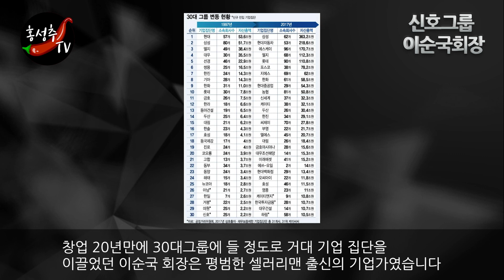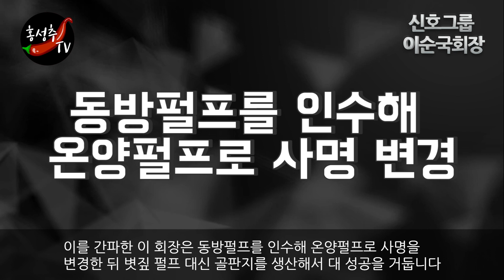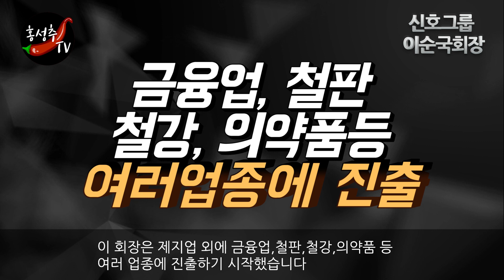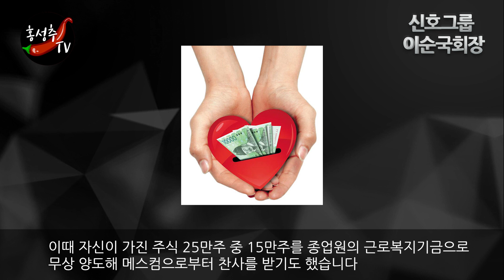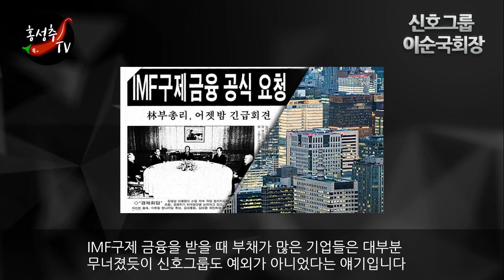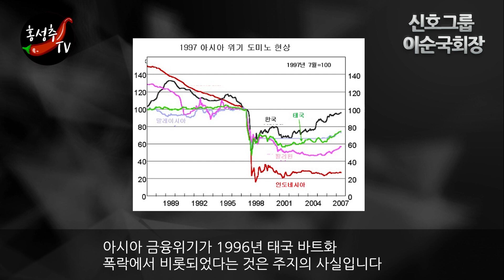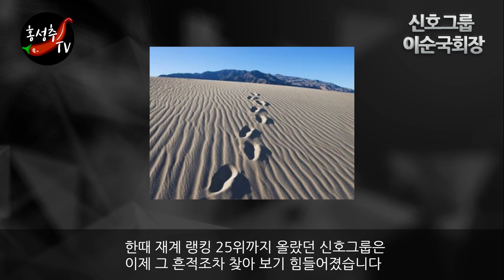[신호그룹] 대그룹 총수에서 건강 전도사로 변신한 이순국 회장 스토리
안녕하세요 홍성추입니다. 얼마전 저는 우방아파트로 유명한 우방건설 편을 만든 적이 있습니다.대구에서 일어나 서울까지 진출해 아파트의 새로운 모델을 제시했던 우방건설은 IMF외환위기 때 쓰러졌고 창업주인 이순목 회장 역시 지병으로 사망했습니다.오늘은 우방 이순목 회장의 친 동생인 이순국 회장과 신호그룹 흥망성쇠에 대한 얘기를 해보고자 합니다. 형 보다 더 다양한 그룹 군을 일구며 승승장구하던 신호그룹이 왜 쓰러질 수 밖에 없었는지,이 기업군을 이끌던 이순국 회장이 현재의 삶은 어떤지에 대해 살펴 보겠습니다.